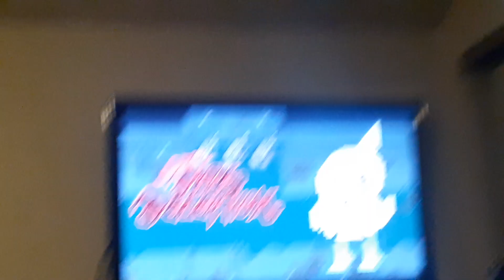flomingo ducky watch super dark deception its time to leave